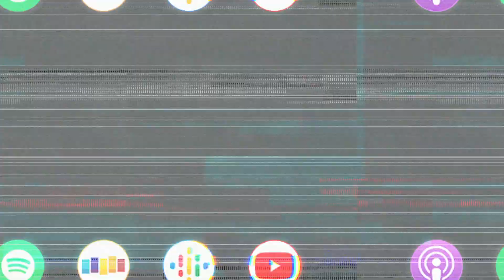BOBBY LEE SHARES THE MOMENT HE FINALLY GRIEVED FATHER’S PASSING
Bobby Lee sharing the catharsis he had after therapy where he finally felt the moment and had a chance to grieve the loss of his father

So glad we had the Slept King back on this week. This episode literally had it all... the highs and lows, the good and ugly. Hope you enjoy!

Bobby Lee (Tigerbelly, Mad TV) joins us this week to talk about the recent trauma, loss, and different life transitions that he’s been dealing with over the last few months.

Through the laughter and deflection on this week’s show, Bobby really opens up on the loss of his father and how the emotional spiral afterwards resulted in his relapse after 17 years of sobriety, a scary depression, and a bumpy period of time in his relationship with long time girlfriend Khalyla.

Bobby is one of a kind… we also get into juggling two podcasts between Tigerbelly and Bad Friends, his risque’ antics, and some crazy stories on set.

Episode 106 | Bobby Lee Returns